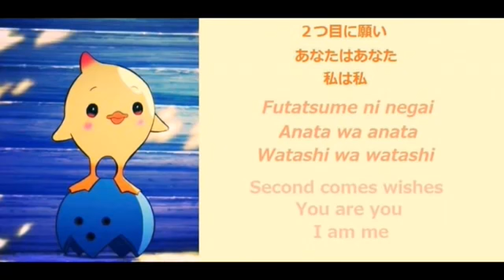Sabse Pehle Hai Pyaar Song lyrics(In Japanese)